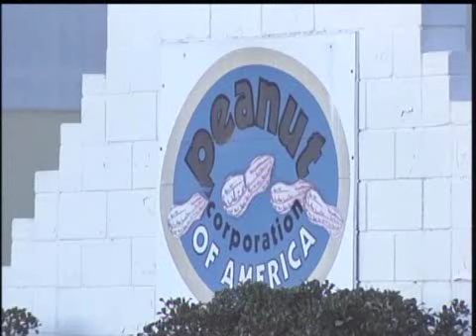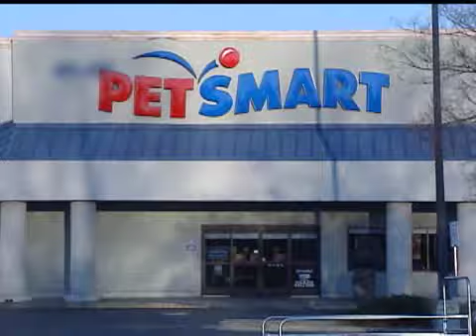Pet Treat Recall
National pet store is recalling certain pet treats.